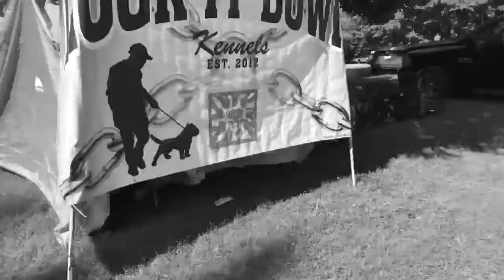Norfolk, Va Meet & Greet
Va Bully breed meet and greet